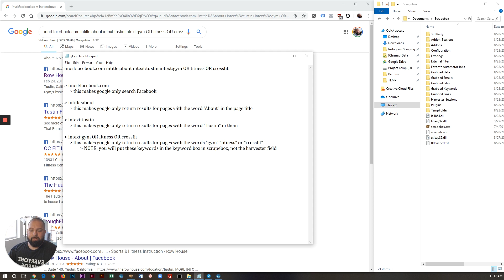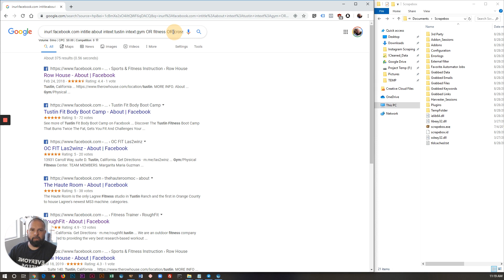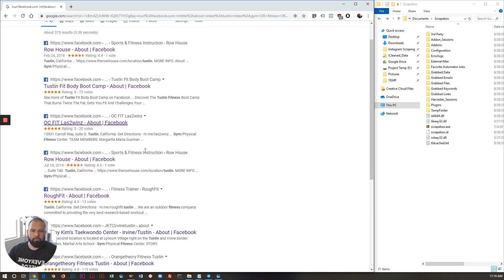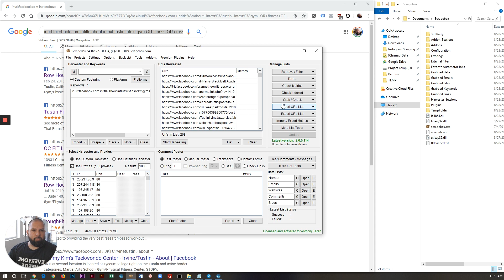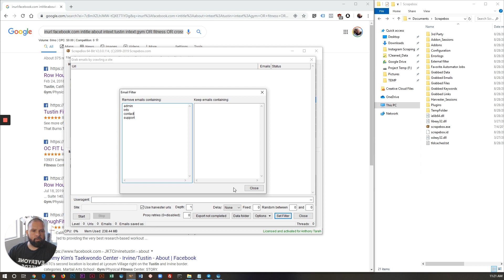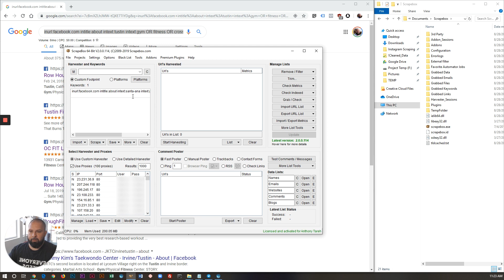Scrape Emails From Facebook Business Pages With Scrapebox: Updated Method For 2019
In this tutorial, I show you how to utilize Scrapebox and Google Search Operators to scrape emails targeted to your niche and city from Facebook Business pages.

This scraping method will allow you to build email lists targeted to specific cities and/or states as well as your particular niche. You can also utilize these lists to upload as custom audiences in Facebook Ad Manager.